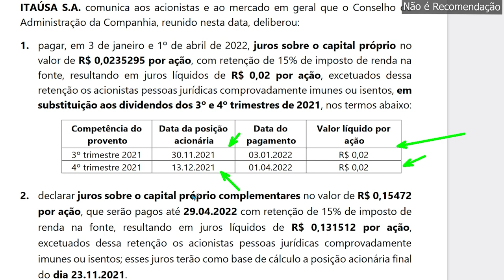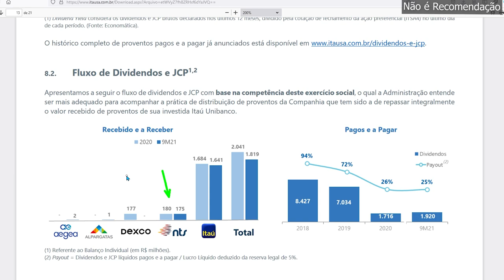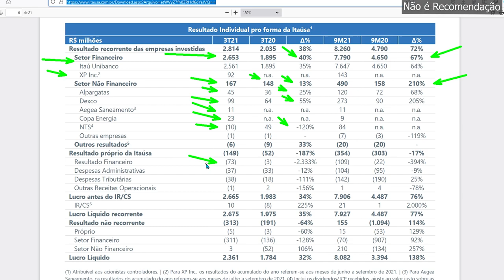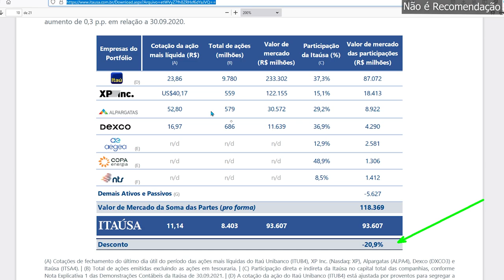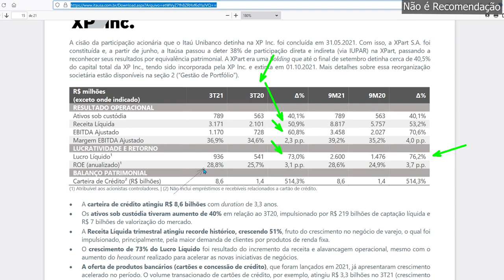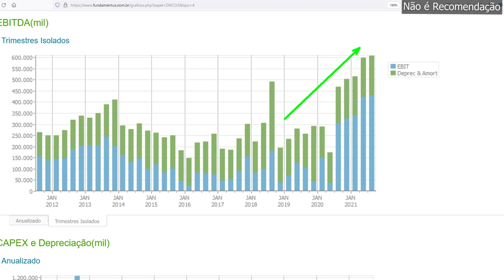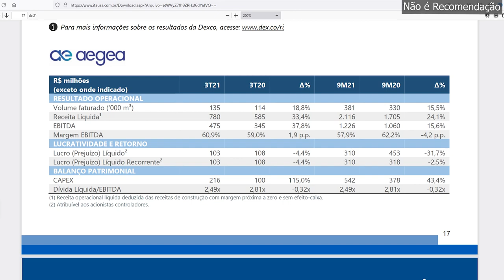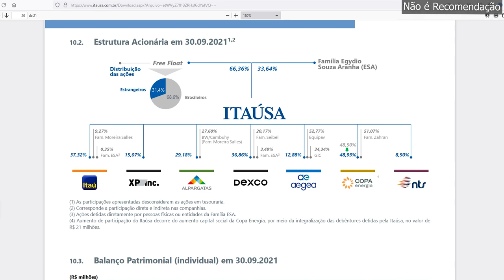ITSA4 ITAUSA DIVIDENDOS ANUNCIADOS E RESULTADO 3T21 ITSA3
A Itaúsa anunciou dividendos e divulgou os resultados do 3t2021

00:00 ITSA4 Anuncio de Dividendos
01:15 Itausa ITSA4 ITSA3 Resultado 3t21
06:01 A Holding Itaúsa